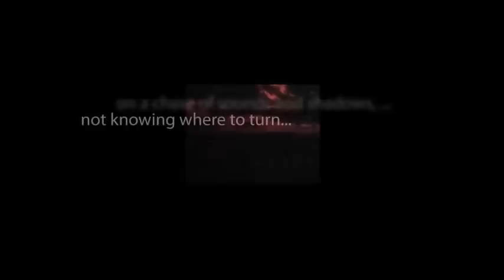CBS Radio Mystery Theater "The Ice Palace" hosted by E.G. Marshall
A routine ice-breaking mission turns out to be of vital importance when the sailors discover that the polar ice caps are melting.